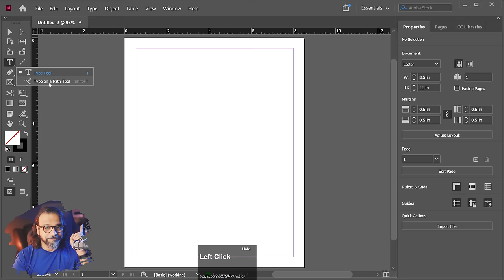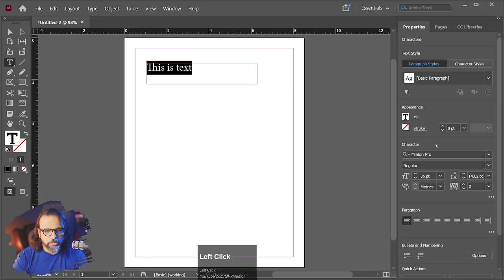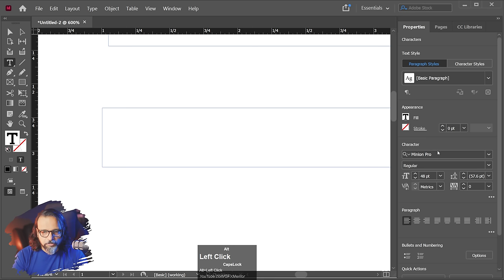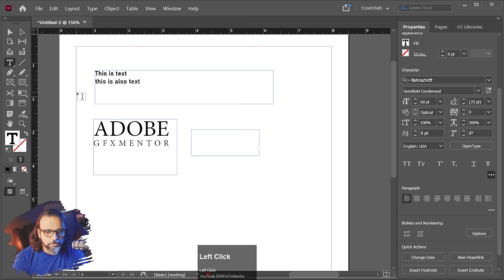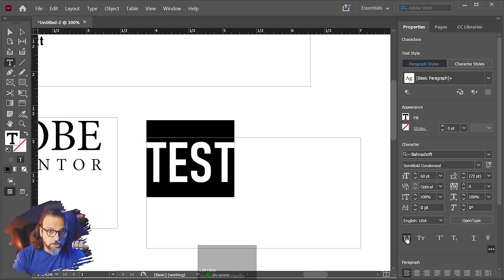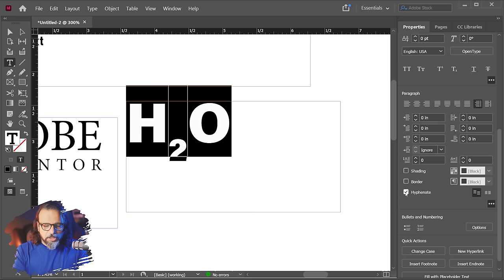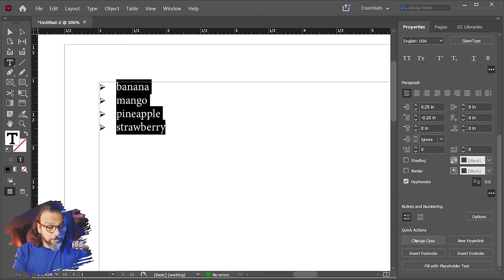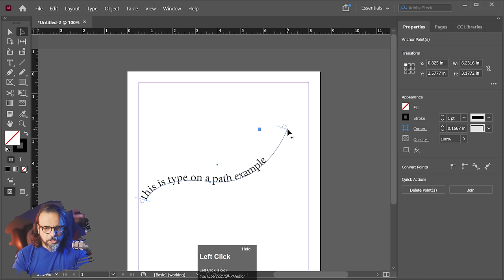Adobe InDesign Type Tool - اردو / हिंदी`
Hello Everyone, here's class 2 of Adobe InDesign Course. In this video you will learn about Type tool in InDesign software. It is a common tool and you might already know a lot of details already from other software like Adobe Illustrator or Adobe Photoshop. But there are a few unique features regarding Type Tool in InDesign.